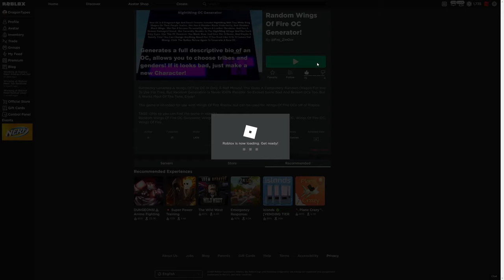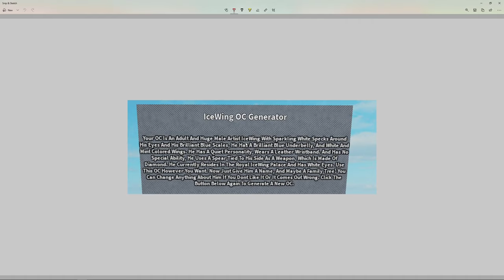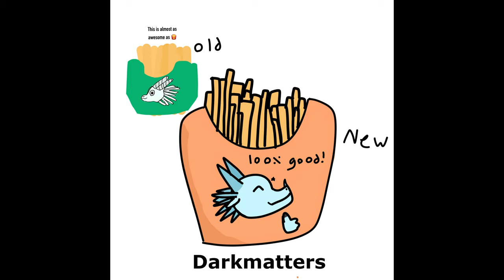Automatically Generating a Full Wings of Fire OC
This is one of the best ways to make an effort free OC. It helps you write a perfect bio. Not only that, but it also gives you a relatively detailed guide to help you easily color  your OC. It's a really easy way to get into Roleplaying on Wings of Fire, and it's a lot of fun as well!